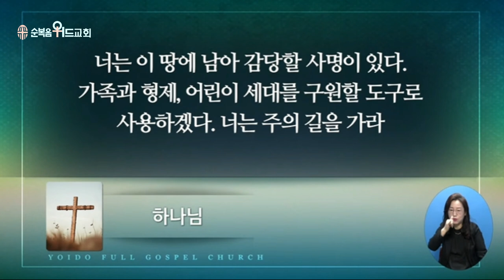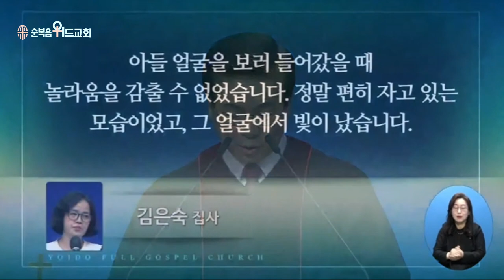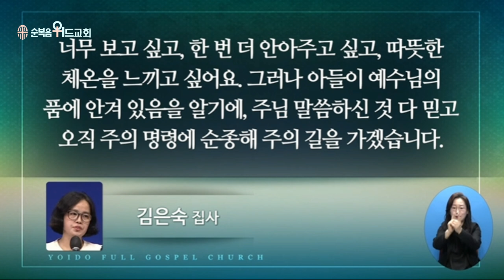2022년 12월 04일 주일설교 ▶ 이영훈 목사님의 써머리바이블 - 주님의 길을 준비하라 ▶ 눅 3:2-6